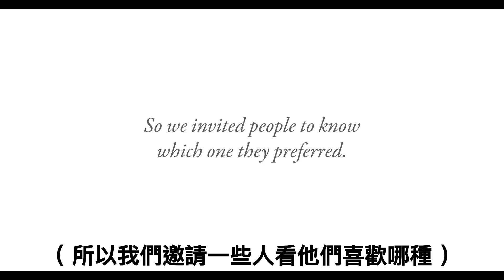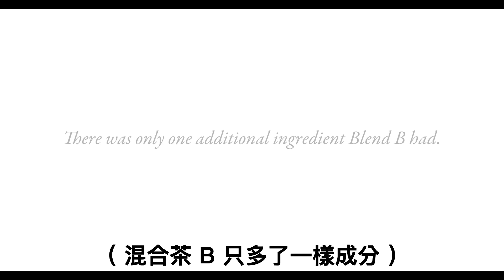讓茶變得更好喝，只要加點秘方 🇮🇳 印度溫馨實境廣告